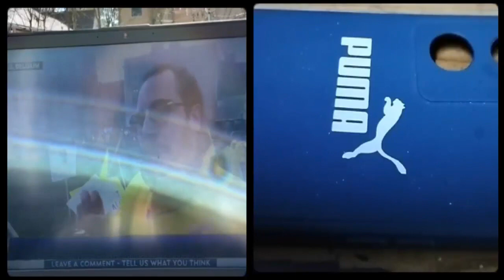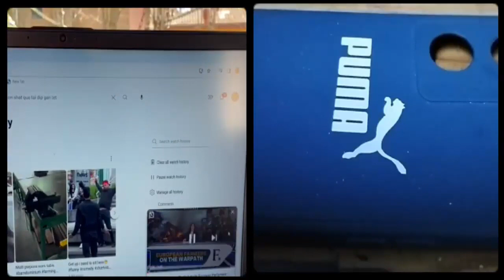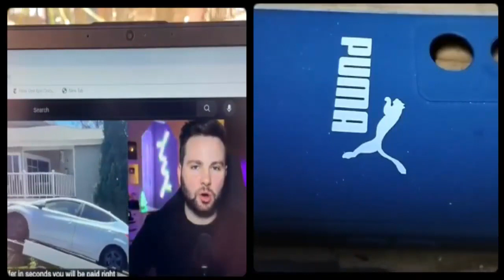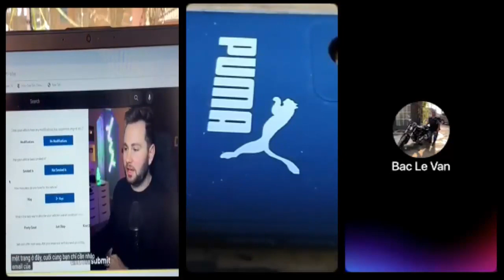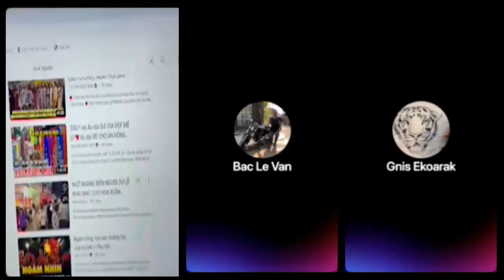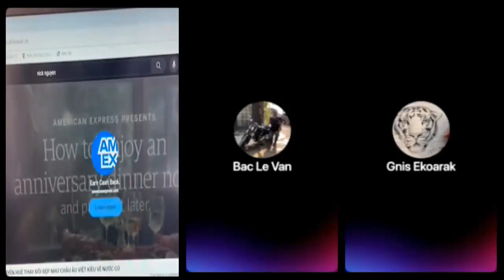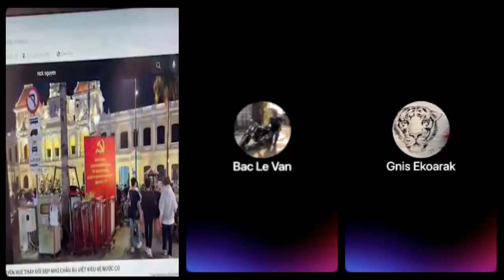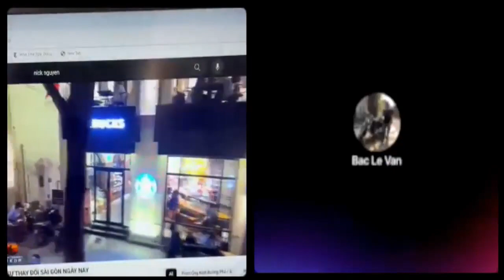Việt kiều Mỹ "Châu Âu năm nay nông dân ra phố phản đối chính quyền rầm rộ"